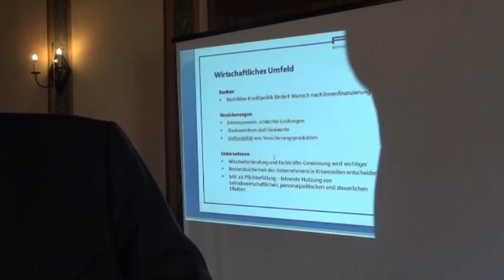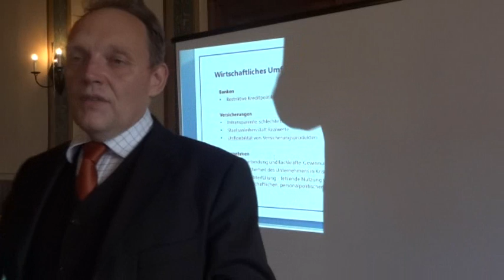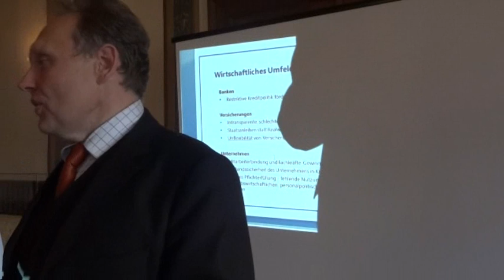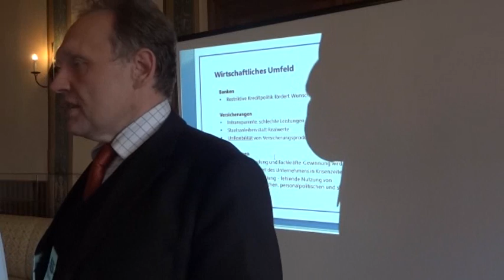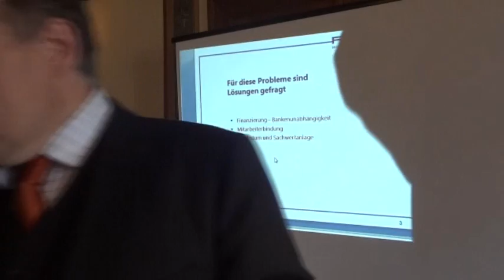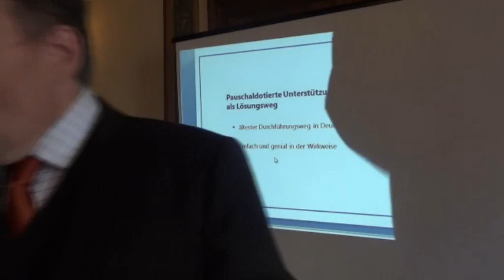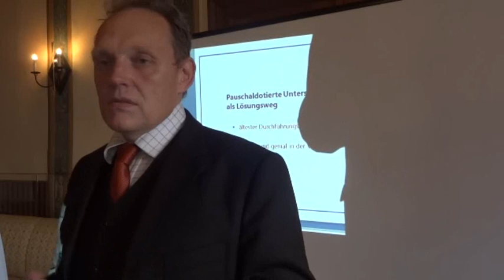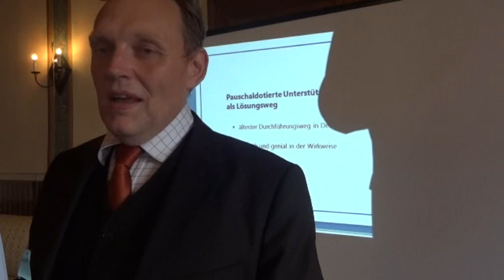Pauschaldotierte Unterstützungskasse als Problemlöser im gesamtwirtschaftlichen Umfeld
Durch die pauschaldotierte Unterstützungskasse oder Unternehmenskasse lassen sich zwar nicht alle unternehmerischen Probleme lösen, aber Sie ist ein Ideales Instrument im Umfeld von Basel III und Kreditklemme, Anlagen in Staatspapieren und die daraus resultierende Arbeitgeberhaftung, sowie Mitarbeiterbindung und Erhöhung der Krisensicherheit und Krisenfestigkeit.